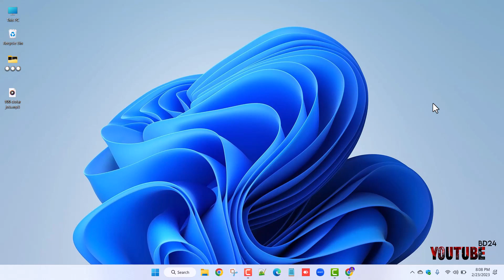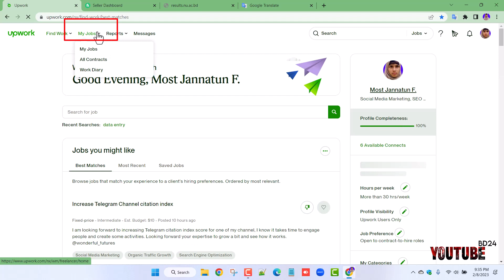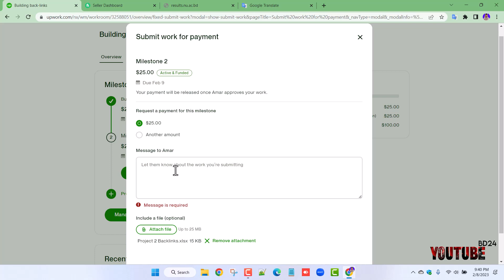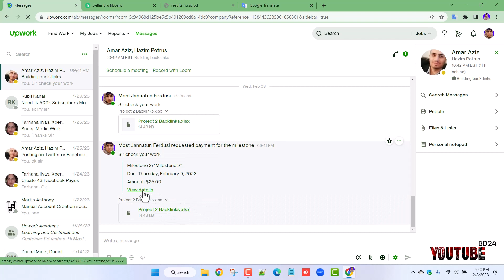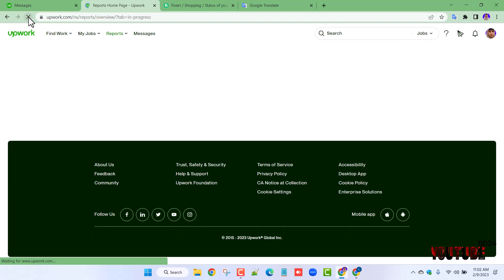Upwork payment request | How to Send Payment Request on Upwork | Upwork Payment Method A Z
Upwork payment request, How to Send Payment Request on Upwork 2023, Upwork Payment Method A-Z

"YouTube BD24" teaches you how to earn money online very easily.
"YouTube BD24" All content in this channel is solely owned. And no content on this channel is allowed to be used by any person or organization. This channel is managed by JF Anika.

                             ❤️❤️Thanks ❤️❤️